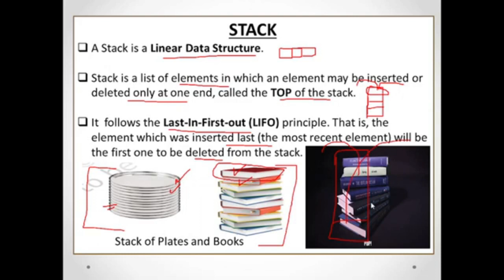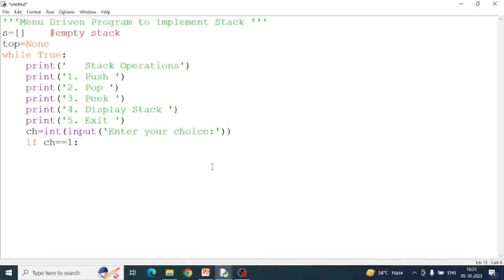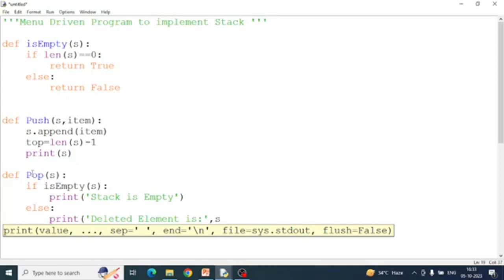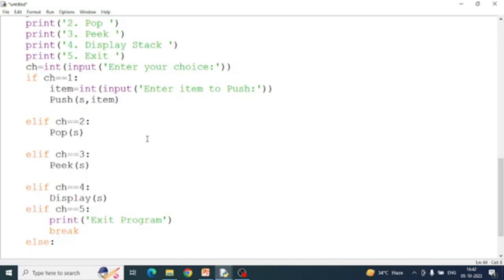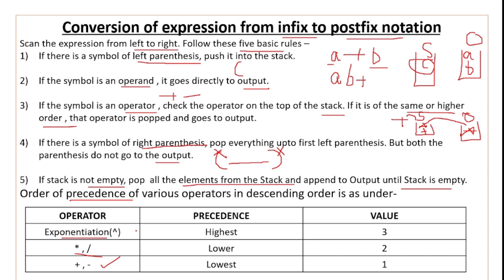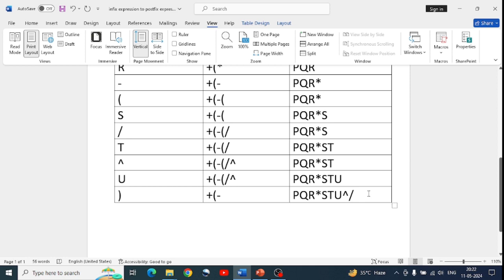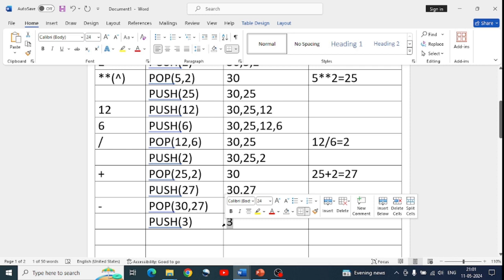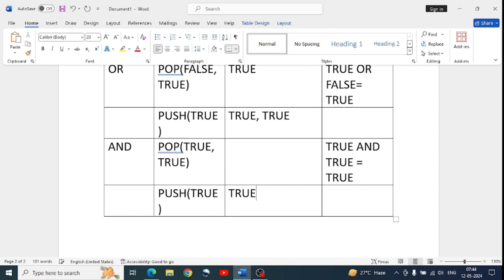Stack One Shot Video